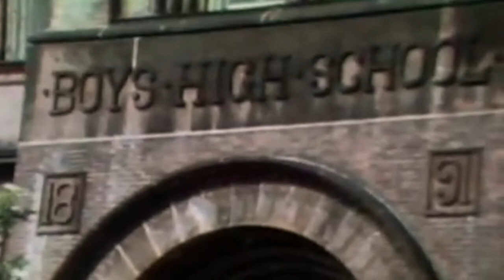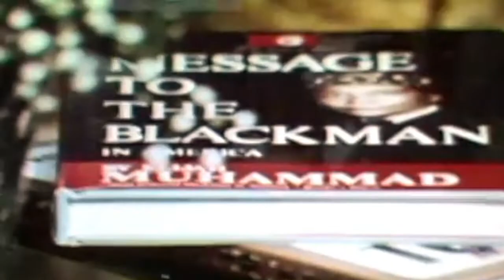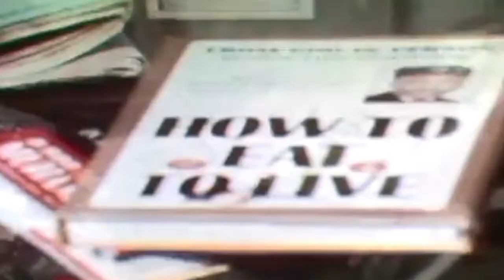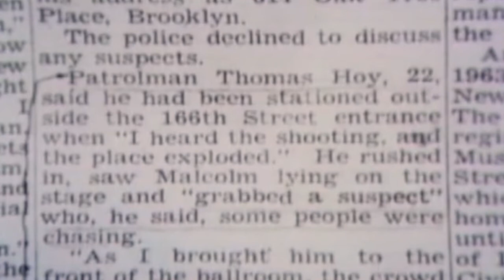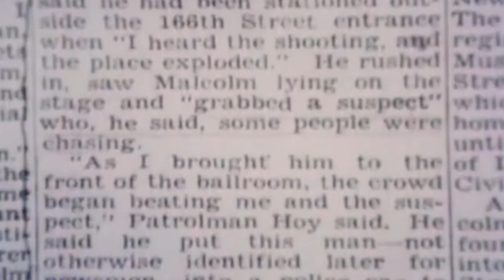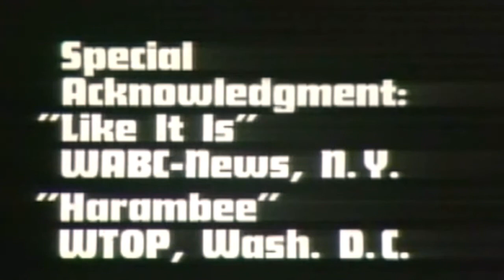"Minister For Black Souls" | Minister Farrakhan: Black Journal 1971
The Honorable Minister Louis Farrakhan - Minister For Black Souls | Black Journal 1971

The Messenger From Violet Drive | Honorable Elijah Muhammad | Throwback NOI

About Us:

Throwback NOI was founded by Brother Aidan X. We are the #1 digital archive for the NOI.